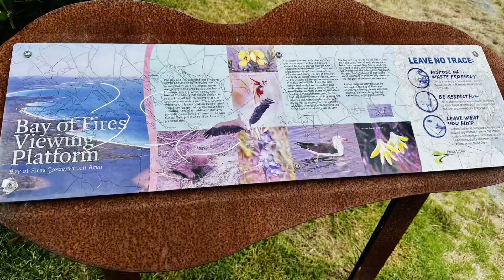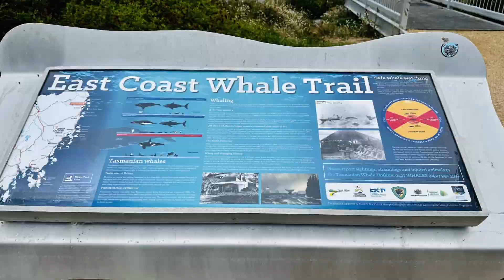Bay of Fires